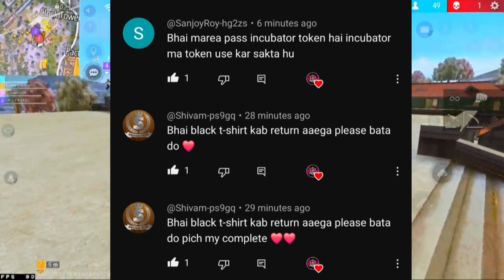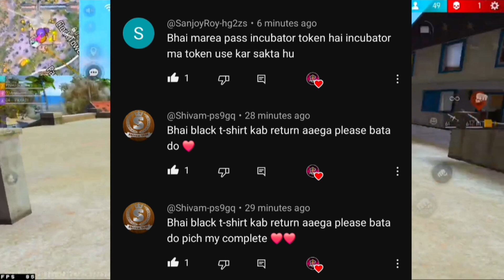New Lucky Wheel Event, Cobra Mp40 Return 🥳🤯| Free Fire New Event | Ff New Event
●Hello guys welcome to bkrm gaming. In this video, I'll talking about new lucky wheel event free fire. Enjoy!